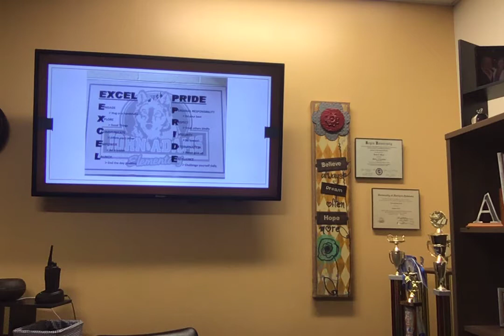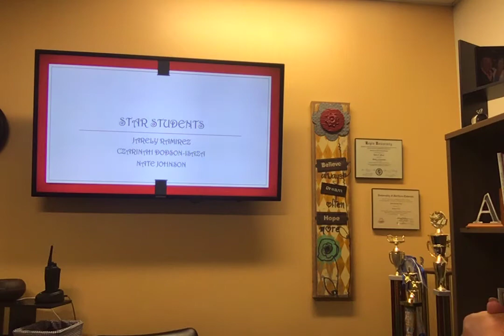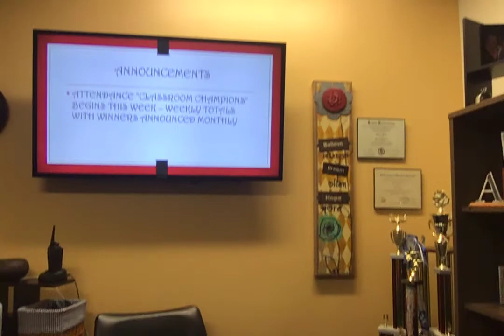Great Gathering MONDAY 8/30